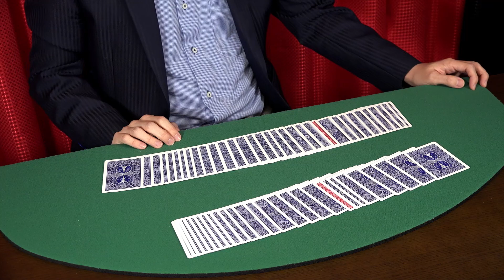シンメトリー・アクション by野島伸幸